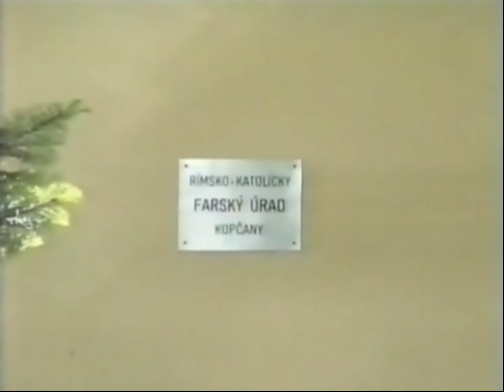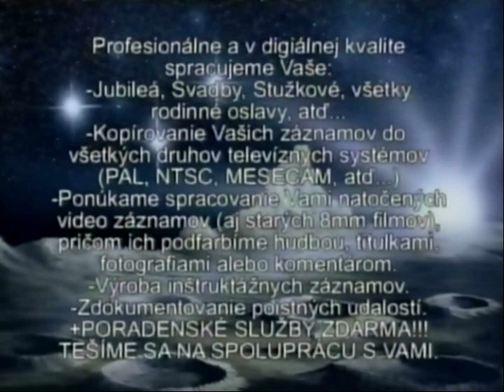Sväté prijímanie Kopčany - 12.5.2002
Sväté prijímanie Kopčany
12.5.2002